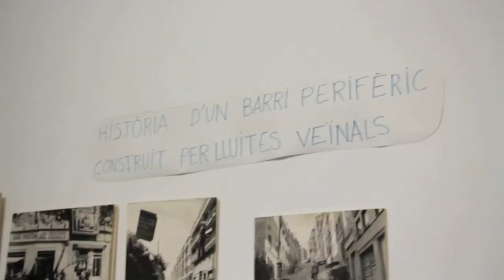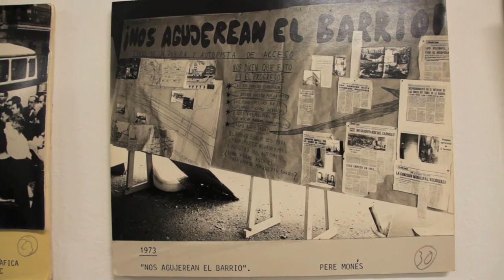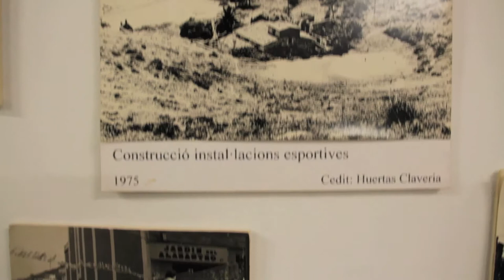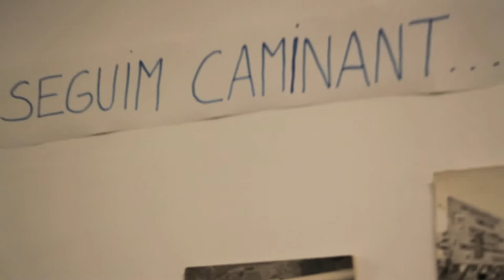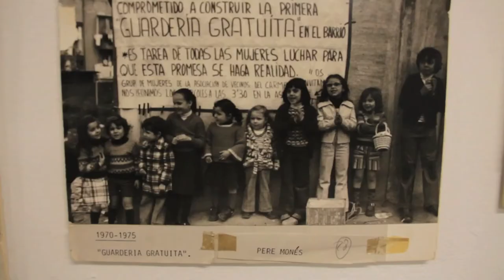Barribook 2016 - Associació de Veïns i Veïnes del Carmel.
Des del Servei de Convivència HG oferim als i les joves del Districte d'Horta-Guinardó un conjunt de tallers de formació en l'àmbit audiovisual, on coneixen la diversitat cultural i el barri on viuen i elaboren una serie de vídeos on mostren la seva mirada de manera crítica. Barribook és un projecte impulsat pel Servei de Convivència HG amb el suport del Programa d'Acompanyament al Reagrupament Familiar.  Més informació